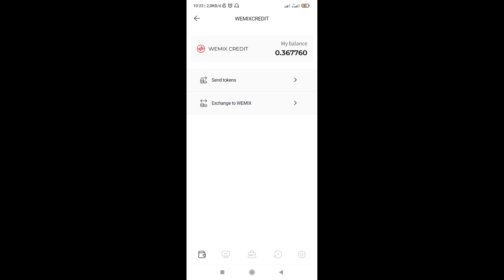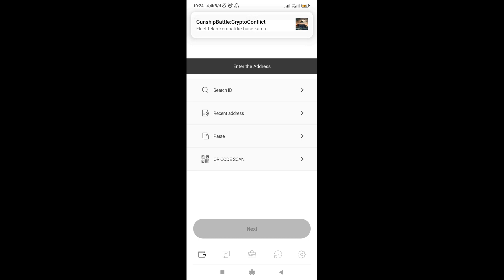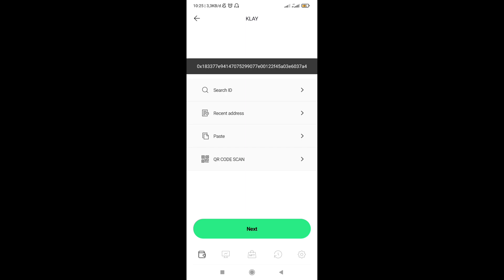CARA MENJUAL MILICO SAMPAI JADI RUPIAH GAME GUNSHIP BATTLE: CRYPTO CONFLICT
Halo Lurr, Salam Sehat Salam Cuan
Jagan Lupa Subrekkk Lurrr Suwun

SITUS PENGHASIL CUAN GRATIS
1. Kin solana gratis
2. Link mining btc tercepat 2021
3. Link wallet oxcie dapat 2$ free